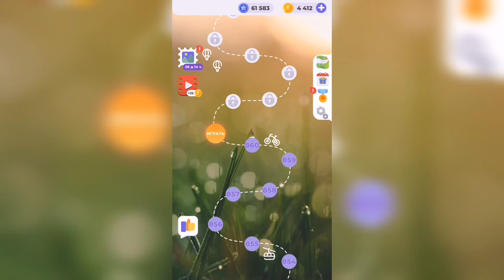Линия слова / Бескрайняя пустыня / Уровень 861